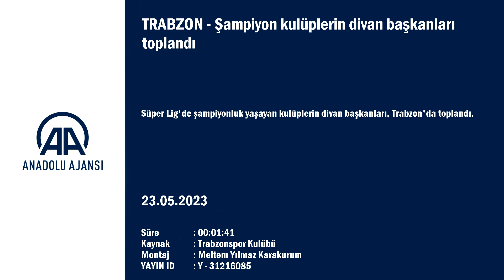Şampiyon kulüplerin divan başkanları, Trabzon'da toplandı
Süper Lig'de şampiyonluk yaşayan kulüplerin divan başkanları, Trabzon'da toplandı.

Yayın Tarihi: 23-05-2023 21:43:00